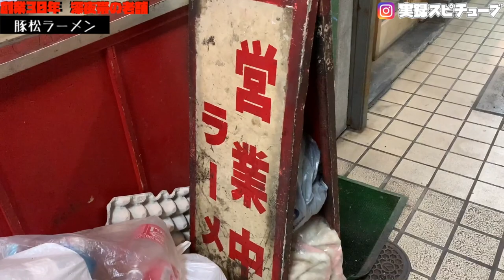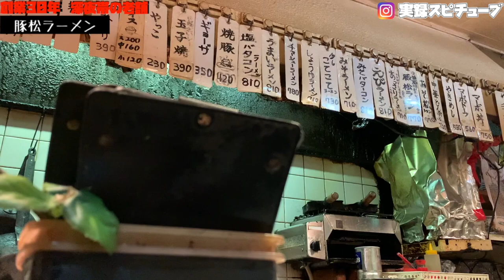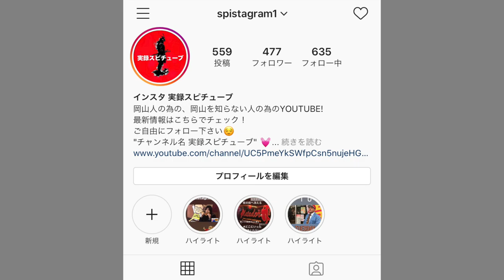岡山 夜間営業のみの老舗【豚松】路地裏の人気ラーメン店 味のある店内と味のあるみそバターコーンラーメン《DELICIOUS TONMATSU RAMEN 》